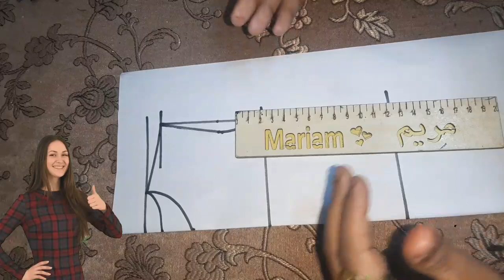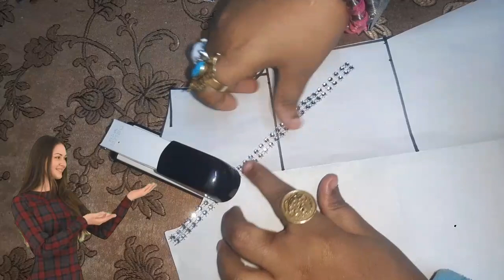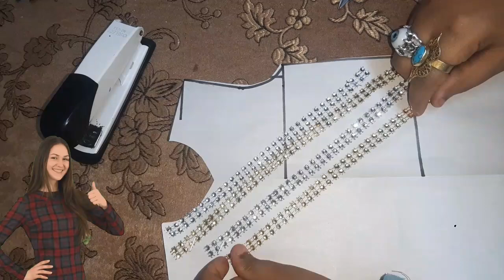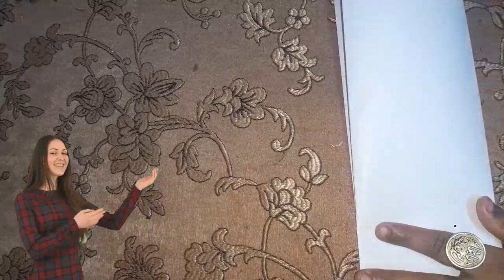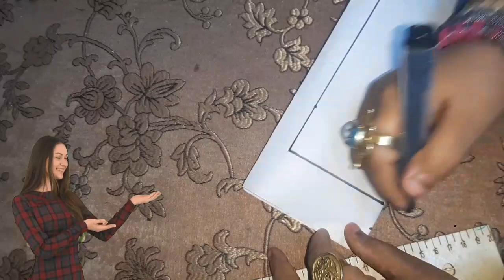كيفية تفصيل جلابية بيتي شيك وانيقه جدا خطوة با خطوة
جلابية بيتي شتوي مع باترون وتفصيل وخياطة خطوة با خطوة من الصفر للمبتدئين

dress
gyro shard

Women's blouse

pattern

flat pattern

basic pattern